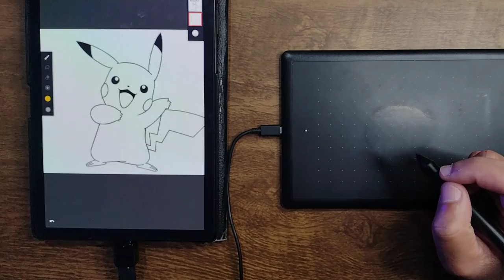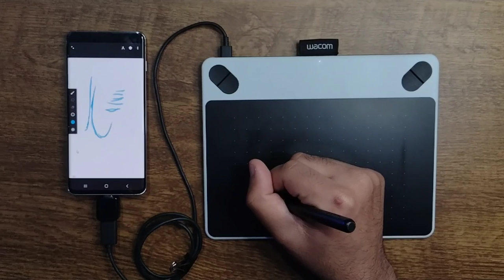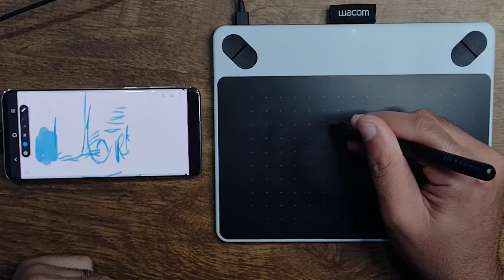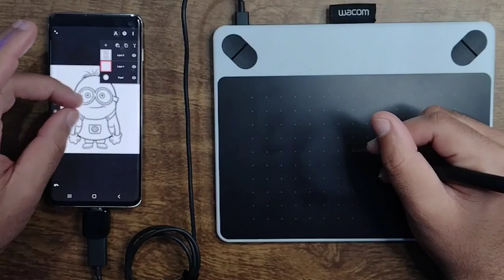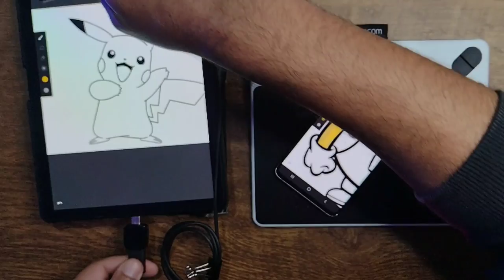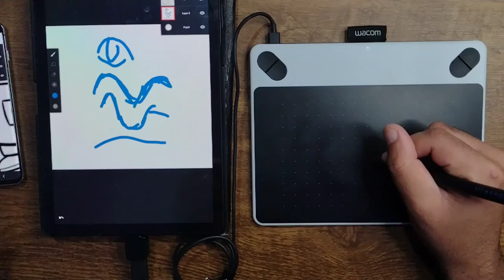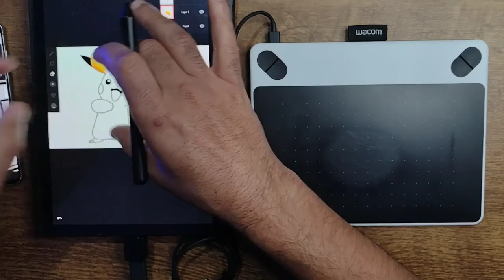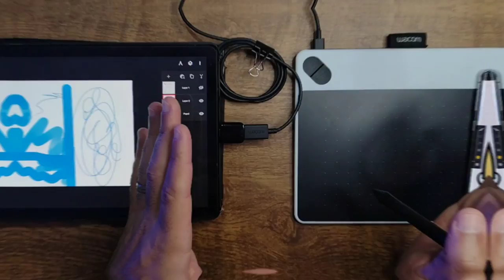COMO USAR A MESA DIGITALIZADORA NO CELULAR?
MESA DIGITALIZADORA WACOM NO CELULAR? FUNCIONA MESMO!
Fala desenhista!
No vídeo de hoje vamos ver se da para usar a mesa wacom no celular e pra isso vou testar duas mesas, a WACOM ONE e a WACOM INTUOS e vou testar no meu celular GALAXY S10 e no meu TAB S4. Então, se você está com está dúvida se realmente funciona ou não, vou testar e ver o que da certo e o que da errado também.
Lembrando que para fazer este teste eu vou usar um adaptador OTG para conseguir conectar a mesa digitalizado no celular.

CAPITULOS:
00:00 Já se inscreve aí Desenhista!
00:49 Testando a one by wacom (celular)
01:58 Testando  a one by wacom (tablet)
02:23 Testando a wacom intuos  (celular)
06:23 Testando a wacom intuos (tablet)
10:03 Resumo da opera
11:10 Opinião Sincera
12:29 Não esquece de se increver
QUER APRENDER MAIS?! 🤔
AFINAL, TUDO COMEÇA COM UM DESENHO ✍

PERFIL PESSOAL

PERFIL DA ILUSTRAR CURSO DE DESENHO